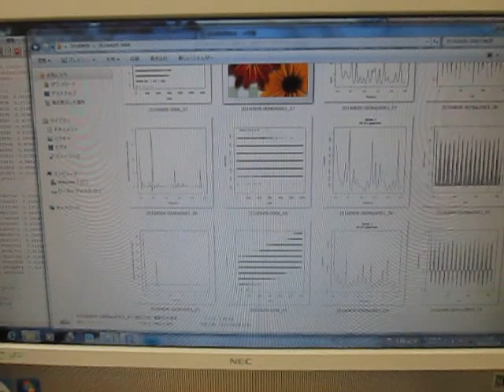オリジナル超音波システム （超音波システム研究所 ultrasonic-labo）